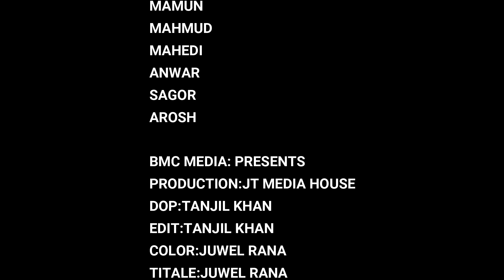Sen Nagar | সেন নগর | Bangla New Short Film | BMC MEDIA | 2021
Sen Nagar | সেন নগর | Short Film

CAST
SABBIR
ROMAN
TANJIL KHAN
NELOY
BESU
ESHAK
MAMUN
MAHMUD
MAHEDI
ANWAR
SAGOR
AROSH

BMC MEDIA: PRESENTS
PRODUCTION:JT MEDIA HOUSE
DOP:TANJIL KHAN
EDIT:TANJIL KHAN
COLOR:JUWEL RANA
TITALE:JUWEL RANA
POSTER:TANJIL KHAN
POST:JUWEL RANA
SPACIAL THANKS:SABBIR VAI

*** ANTI-PIRACY WARNING ***
This content is Copyright to BMC Entertainment. Legal action will be taken against those who violate the copyright of the following material presented!